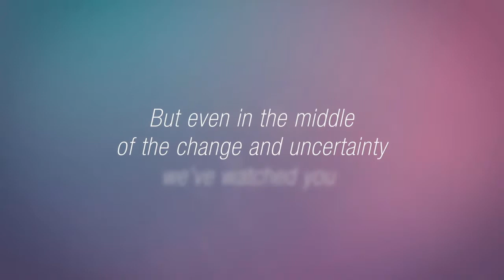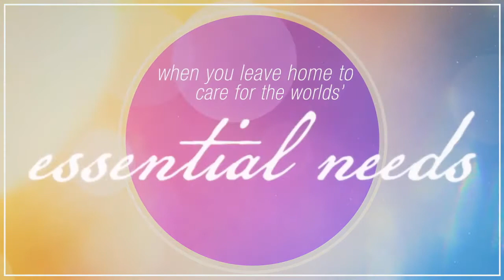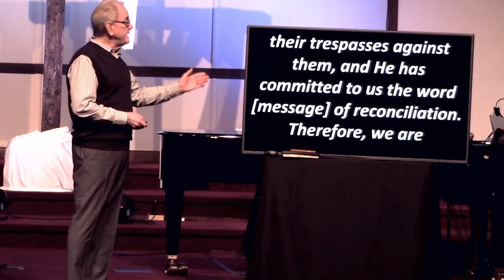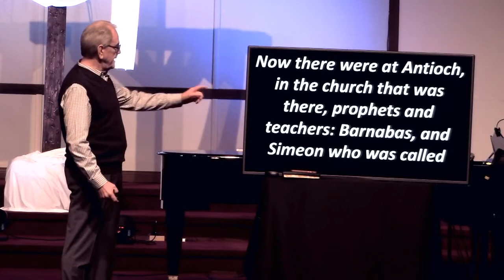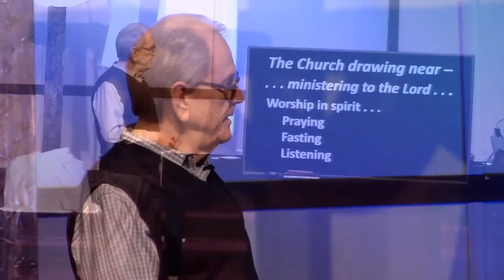May 10, 2020 Morning Worship